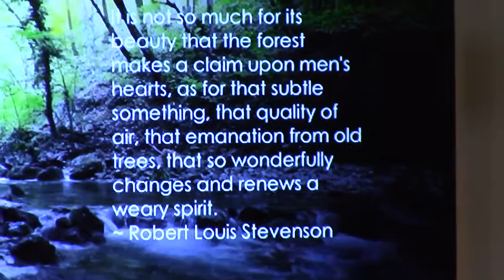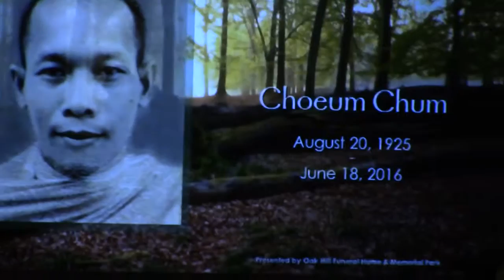Reading Ven. Chum Choeum's biography at His Funeral Service in San Jose on July 2, 2016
Ven. Poeuy Metta, Ven. Thong Saren, and Ven. Aoeng Bunthoeun participated at the funeral service for Ven. Chum Choeum in San Jose on Saturday, July 2, 2016.  May you be blessed with a triple gem!  Marlai